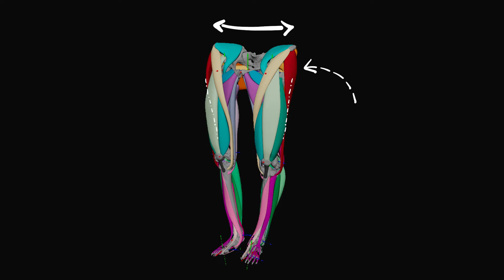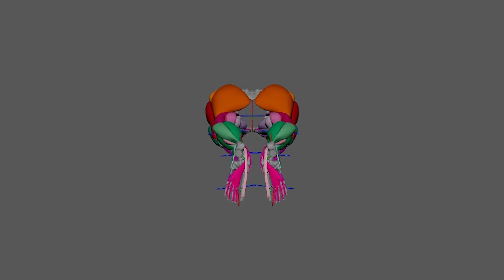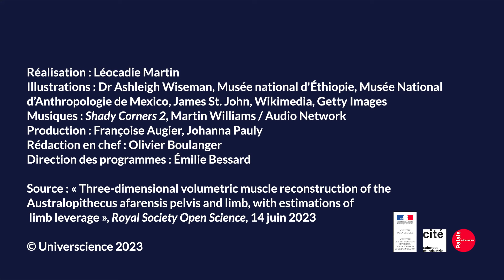Lucy l’Australopithèque se tenait aussi droite que nous | Actu de science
Âgée de 3 millions d'années, Lucy était bipède mais surtout sacrément musclée ! Les jambes de l’Australopithèque ont été modélisées en 3D par l’université de Cambridge. En plus d’une masse musculaire importante, les chercheurs confirment qu'elle pouvait se tenir droite comme Homo sapiens.